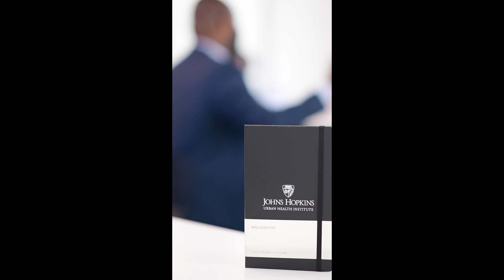Senator McCray Addresses 2024 Bunting Cohorts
Senator McCray addresses the 2024 cohorts of the Bunting Neighborhood Leadership Program at Johns Hopkins University School of Nursing. The discussion focused on the importance of local leadership in shaping policies that impact the community. Programs such as Bunting equip community advocates with the tools to drive transformational change and build healthier, thriving neighborhoods.